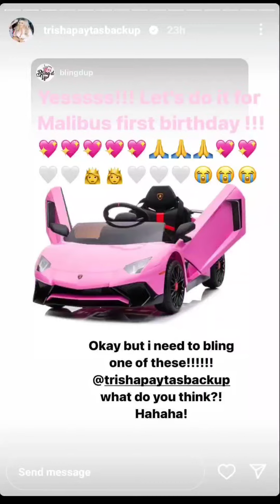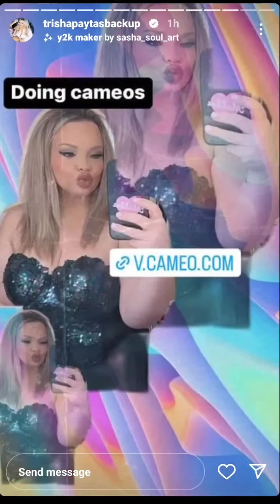ig stories as of 01/30/23 1:00pm